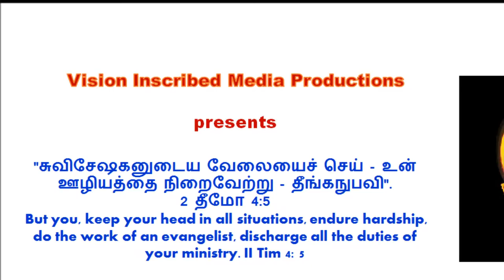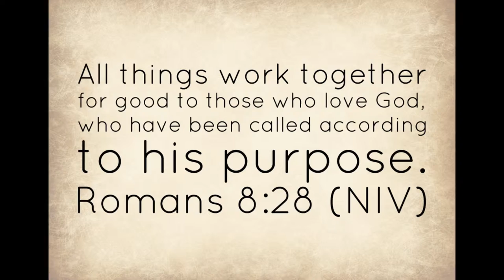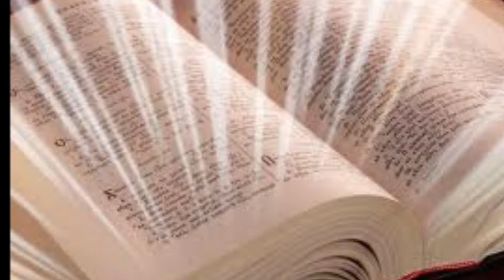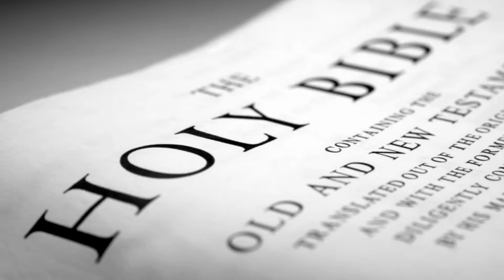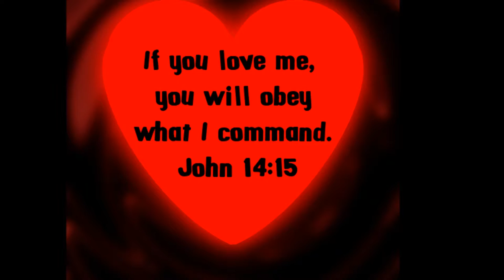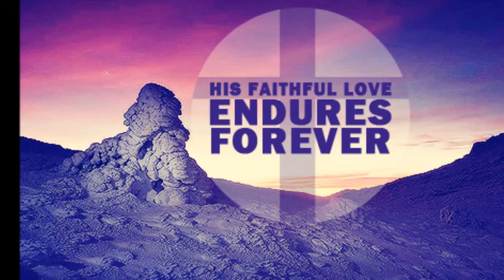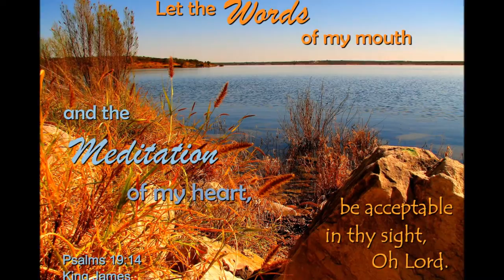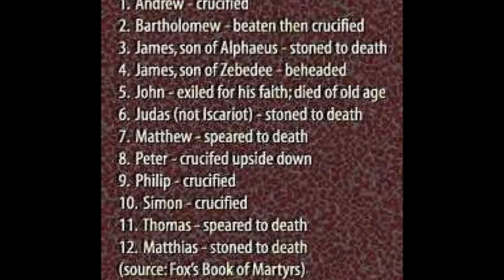Tamil Christian Message - Dr. R. Jayakumar - Manna From the Lord - Numbers 11: 1 - 9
Tamil Christian Message - Dr. R. Jayakumar - Manna From the Lord - Numbers 11: 1 - 9 - எண்ணாகமம் 11 : 1 - 9
ஜனங்கள் மீண்டும் முறையிடுதல்

11 ஜனங்கள் தங்கள் துன்பங்களைப்பற்றி முறுமுறுக்க ஆரம்பித்தனர். கர்த்தர் அவர்களது முறுமுறுப்புகளைக் கேட்டு அதனால் கோபம் கொண்டார். கர்த்தரிடமிருந்து நெருப்பு தோன்றி, முகாமின் ஓரங்களில் உள்ள சில ஜனங்களை எரித்தது. 2 எனவே ஜனங்கள் மோசேயிடம் தம் மக்களைக் காப்பாற்றுமாறு கதறினார்கள். மோசே கர்த்தரிடம் வேண்டுதல் செய்ததினால் நெருப்பு அணைந்து போயிற்று. 3 எனவே அந்த இடம் தபேரா என்று அழைக்கப்பட்டது. கர்த்தர் நெருப்பின் மூலம் அவர்கள் முகாமை எரித்ததால் இந்தப் பெயர் அந்த இடத்திற்கு ஏற்பட்டது.

எழுபது முதிய தலைவர்கள்

4 இஸ்ரவேல் ஜனங்களோடு சேர்ந்த அயல் நாட்டுக்காரர்கள் மற்றப் பொருட்களை உண்ண ஆசைப்பட்டார்கள். எனவே, இஸ்ரவேல் ஜனங்கள் மீண்டும் முறையிட ஆரம்பித்தனர். அந்த ஜனங்கள், "நாங்கள் இறைச்சியை உண்ண ஆசைப்படுகிறோம்! 5 நாங்கள் எகிப்தில் உண்ட மீன்களை எண்ணிப் பார்க்கிறோம். அவை எங்களுக்கு விலையில்லாதது. அங்கு எங்களுக்கு வெள்ளரிக்காய், கொம்மட்டிக்காய், கீரை, வெங்காயம், வெள்ளைப்பூண்டு போன்ற நல்ல காய்கறிகளும் இருந்தன. 6 ஆனால் இப்போது நாங்கள், எங்கள் பலத்தை இழந்துவிட்டோம். இந்த மன்னாவை மட்டுமே உண்கிறோம், வேறு எதையும் புசிப்பதில்லை" என்றனர். 7 (இந்த மன்னா சிறிய கொத்தமல்லி விதை போன்று அளவிலும் மரப்பிசின் போன்று தோற்றத்திலும் இருக்கும். 8 ஜனங்கள் இந்த மன்னாவைப் பொறுக்கிக்கொண்டு வந்து அதனைக் கல்லால் அரைத்து பானையில் போட்டு சமைப்பார்கள். அல்லது அதனை எந்திரங்களில் அரைத்து மாவாக்கி அப்பங்களாகச் செய்வார்கள். இந்த அப்பங்கள் ஒலிவ எண்ணெயால் செய்யப்பட்ட இனிப்பு அப்பங்களைப்போல சுவையாக இருக்கும். 9 பூமி பனியால் நனைந்திருக்கும்போது ஒவ்வொரு இரவும் இந்த மன்னா தரையில் விழும்.)